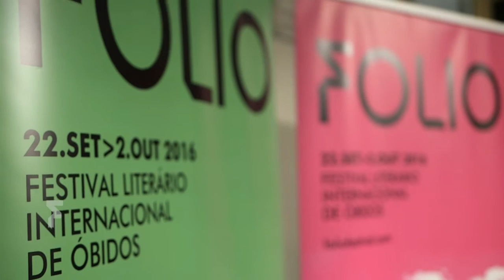Humberto Marques, CMO • Apresentação do programa Folio 2016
Humberto Marques, presidente da Câmara Municipal de Óbidos, fala do tema da Utopia e da programação para da segunda edição do Festival Literário Internacional de Óbidos, o Folio 2016, no salão nobre do Teatro da Trindade - Lisboa, 8 de setembro de 2016.